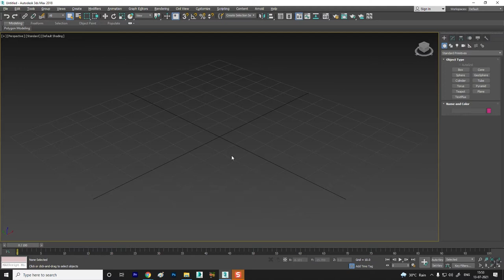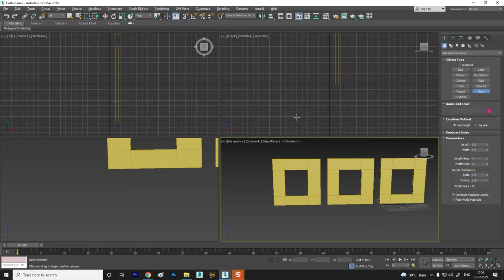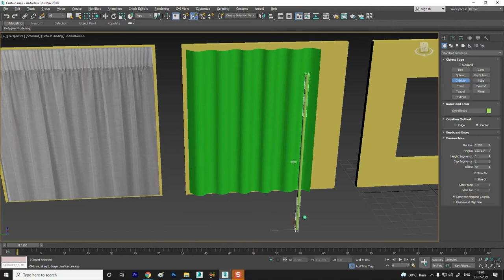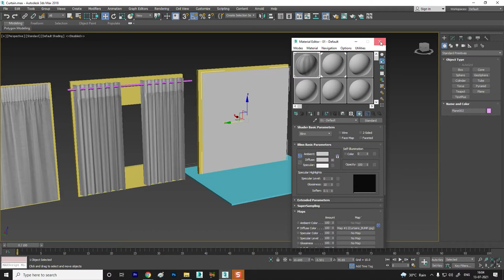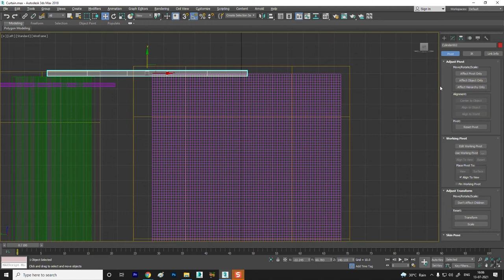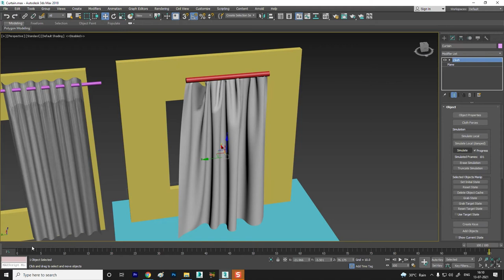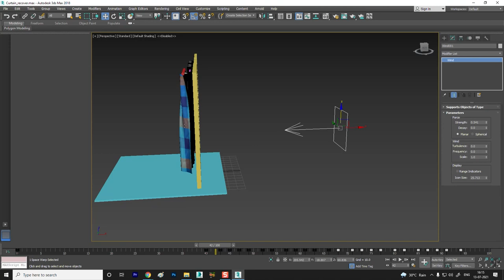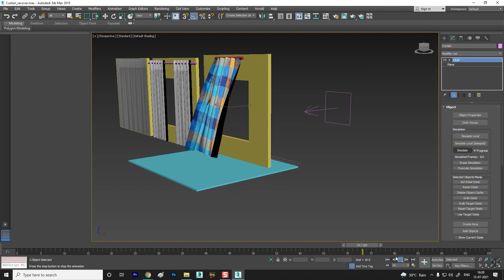3Ds Max Tutorial - Cloth Modifier, Creating a Curtain | Modeling Curtain using Cloth simulation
Hi Friends,
 In this video you will learn how to curtain in 3ds max in very easy and quick way. So please watch till end. Its very important video for you guys.
2. 3DS MAX Training for Beginners
4. Sketchup Series For Beginners
5. Living Room Design Series
6. Lumion Series for Beginners
7. Advance SketchUp Exterior Design
8. Complete Kitchen Design Series
9. Bed Room Design series in 3ds Max
10. Complete FREE PHOTOSHOP TRAINING

Other Query Solved ✅ :
3dsMax Cloth Modifier, getting the towel inside the ring,
3ds Max Vray Realistic CLOTH ( TOWEL 1 ) Material,
Towel Roll Modeling & Texturing | 3ds Max Tutorial,
Creating Towel / Blanket with Hair and Fur in 3ds Max Tutorial,
3DS MaX Tutorial - Modeling Curtain using Cloth simulation,
How to create a Curtain 3Ds max,
Create a Curtain with Cloth Modifier
Curtain Modeling in 3ds Max Hindi Tutorial,
Cloth Animation in 3Ds Max

◾ About :
 Hi,
This is my YouTube Channel "Creative Learning Center" where you can learn Exterior Design & Interior Design with all techniques and tricks professionally as well as Live Site Visits with practical design.